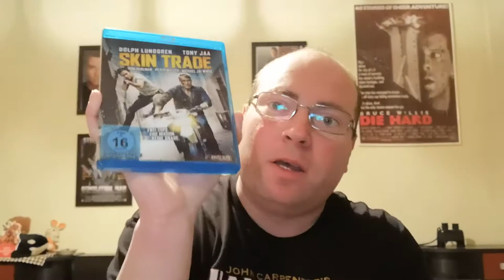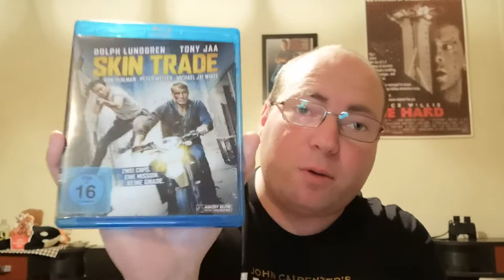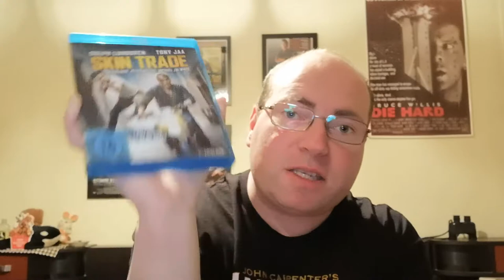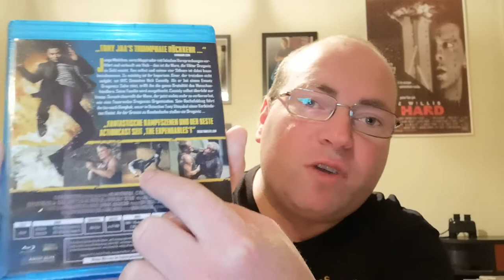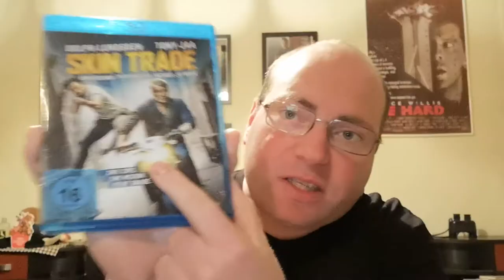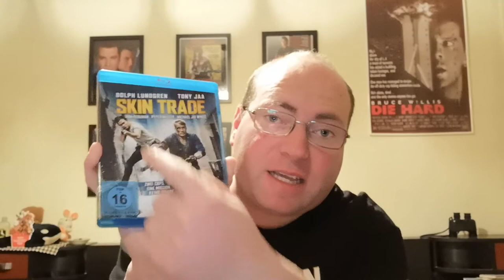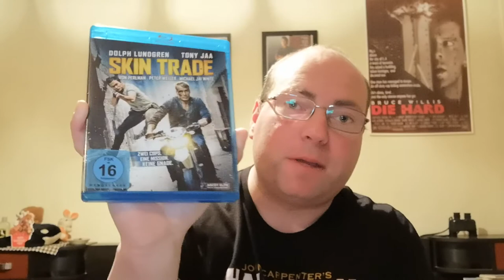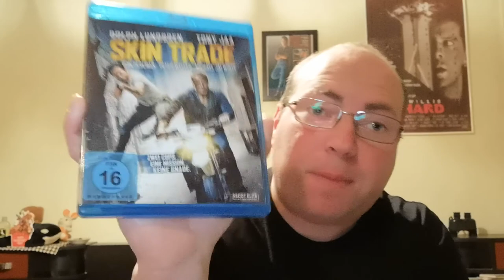Skin Trade (2014) Movie Review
Fantastic Action Movie! "Two cops. One mission. No mercy."
Lundgren started researching human trafficking in 2005. He claimed there were "20 million slaves in the world", and that human trafficking was a "$20 billion industry"; the world's "second largest" illegal trafficking enterprise (as of 2015).  He started developing Skin Trade in 2007, after reading a news report about a group of girls being smuggled into the United States from Mexico. The girls were left in a vehicle along the border; trapped inside and with no means of escape, they all died of heat stroke and suffocation. Lundgren, who had two young daughters at the time, felt the story of human trafficking "had to be told". He empathized with the victims, saying: "these people are physically humiliated [and] psychologically abused to have no self worth, sort of like [how] I used to feel".

Lundgren wrote the screenplay with Gabriel Dowrick and Steven Elder, while John Hyams performed uncredited script revisions, seven in total, frequently regarding the setting as Lundgren sought financing. The original script was set in Russia. Lundgren even went as far as to personally scout for locations and actors, and to seek financing in Moscow, but it "didn't work out". He changed the setting to Southeast Asia after meeting "someone" interested in financing the film.